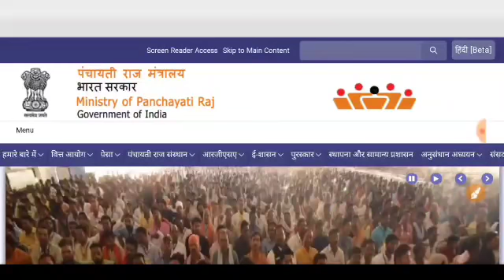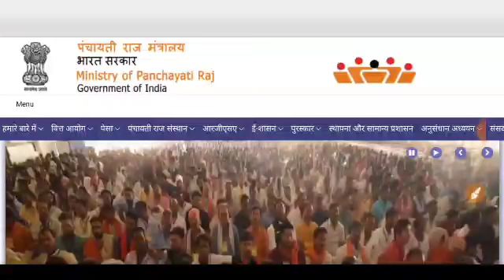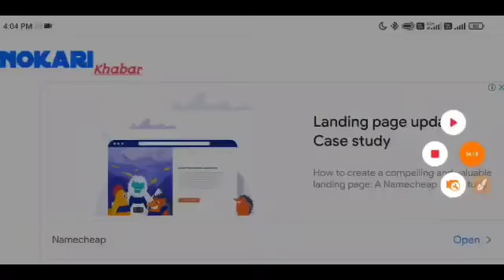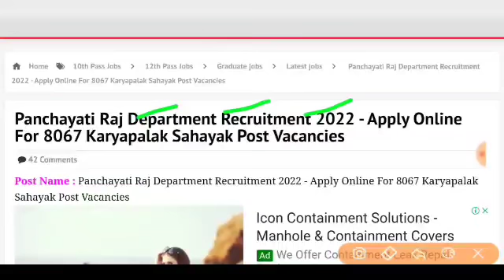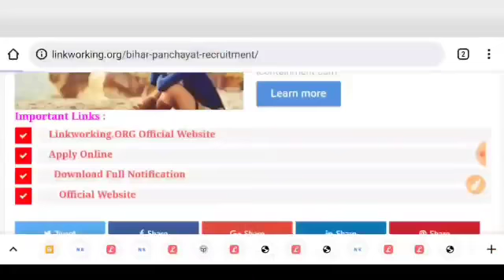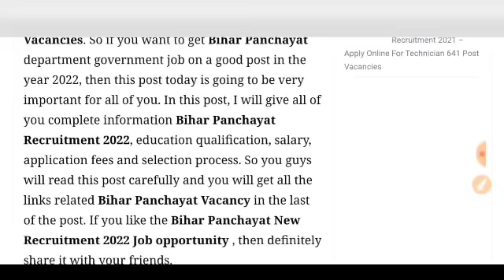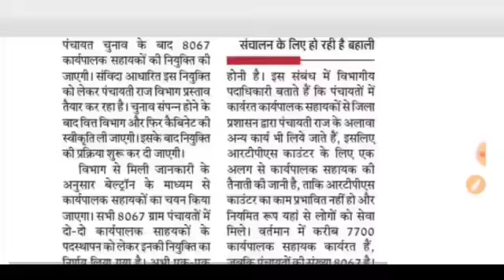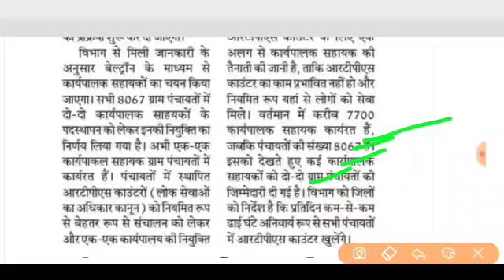ग्रामीण विकास/पंचायतीराज भर्ती 2022 | gram sevak भर्ती 2022| new vacancy 2022 | sarkari naukari 2022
ग्रामीण विकास/पंचायतीराज भर्ती 2022 | gram sevak भर्ती 2022| new vacancy 2022 | sarkari naukari 2022 | ग्राम सेवक भर्ती 2022 | ग्राम विकास अधिकारी भर्ती | ग्राम पंचायत भर्ती 2022, ग्राम सहायक भर्ती , gram vikas adhikari bharti
Gram sevak , Panchayat sachiv gram sevak panchayat sachiv bharti 2022

ग्राम सेवक और पंचायत सचिव भर्ती 2022,new vacancy 2022,sarkari naukari 2022,govtjob portals,yojana 2022,ministry of rural development,gram sevak bharti,anganwadi,panchayat,govt jobs 2022,ग्राम रोजगार सेवक भर्ती
ग्राम पंचायत भर्ती 2022 | ग्राम रोजगार सेवक भर्ती | ग्राम सहायक भर्ती Gram sevak , Panchayat sachiv
ग्राम सेवक और पंचायत सचिव भर्ती 2022 | Gram sevak , Panchayat sachiv exam 2022 | new vacancy 2022 | sarkari naukari 2022 , govtjob portals, anganwadi, panchayat gramsevak​​​ grampanchayat​​​ newvacancy2022 anganwadi​​​ sarkarinaukari2022 govtjobportals​​​

ग्राम विकास अधिकारी भर्ती
आंगनवाड़ी सुपरवाइजर
govtjob portals